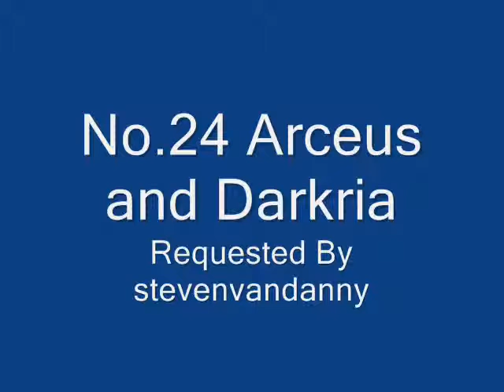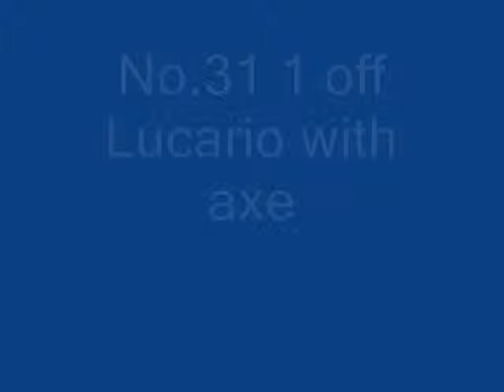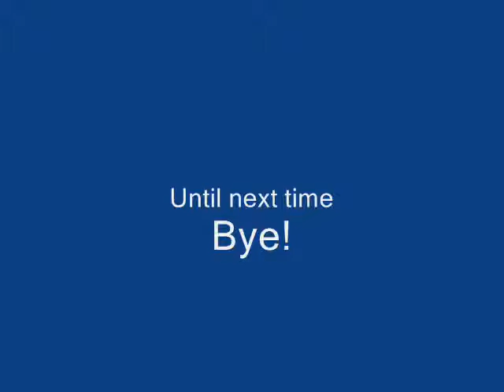Pokemon Sprites 4